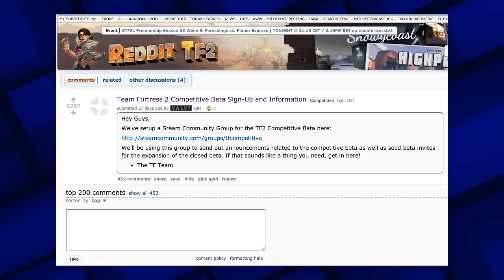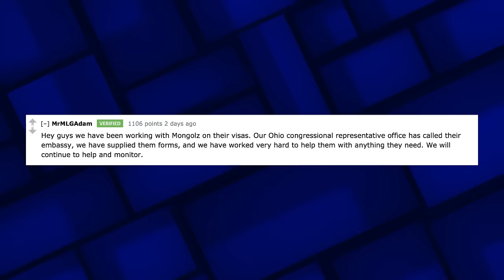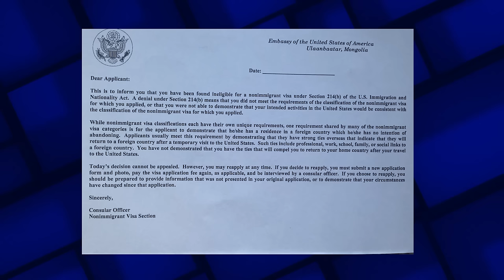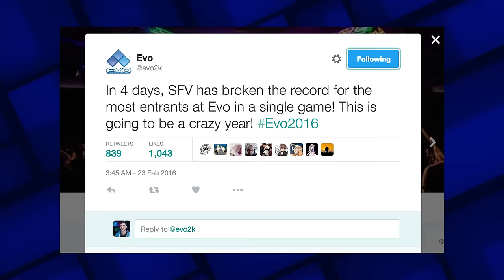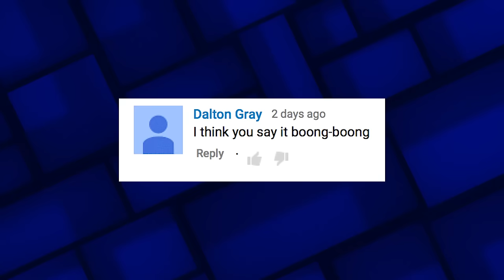Street Fighter V Pro Perspective (S02E02) - GG Well Played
Good Game Well Played Season 2 Episode 2! Hingers chats to Henry "Genxa" Sham from OzHadou about the release of Street Fighter V and shows him a thing or two about the new game! Is Hingers a challenge for a pro? We're pretty sure you know the answer.

Also news about Team Fortress 2, MLG drama, Hearthstone Curse Trials and the 2016 Halo World Championships!